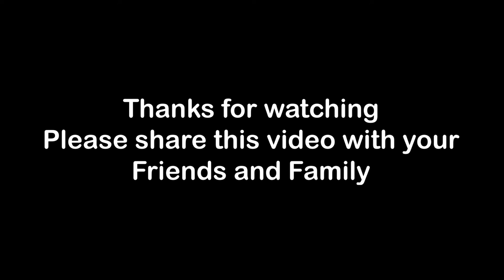How to draw a Belt | Belt Drawing Easy | YoKidz drawing | YoKidz Channel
Your Friend
YoKidz